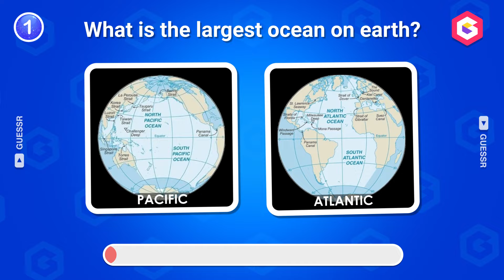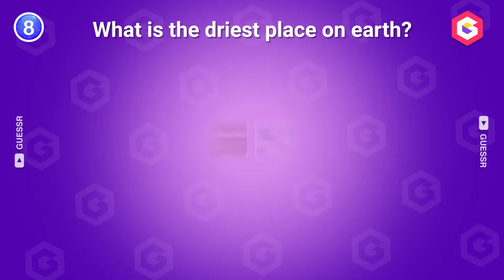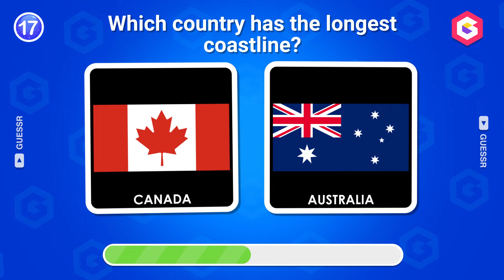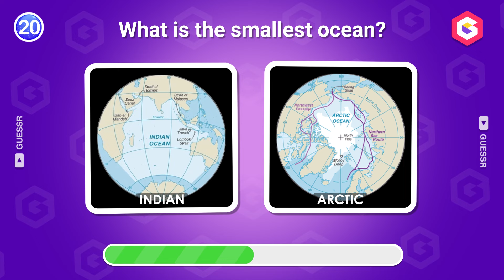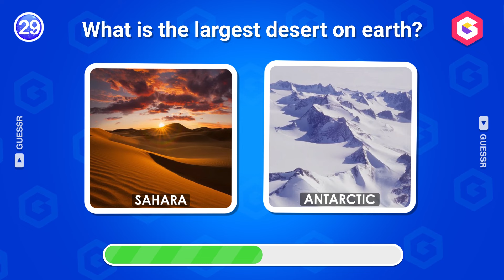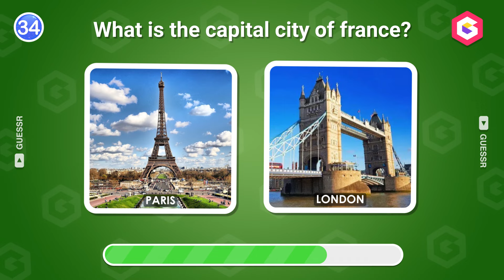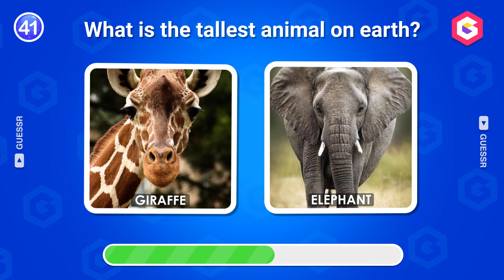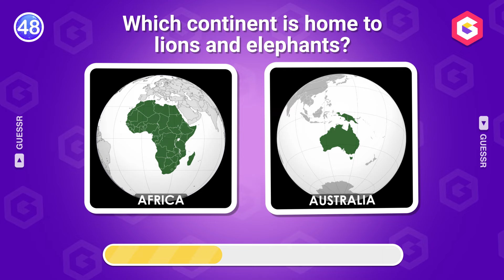🧠 How Much Do You Know About Our Earth? 🌍 50 General Knowledge Questions ❓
Test your knowledge of our amazing planet with 50 fascinating general knowledge questions about Earth! 🌍 From geography and natural wonders to climate and history, this quiz will challenge even the smartest minds. How much do you really know about the world we live in? 🧐 Whether you're a trivia expert or just curious to learn more, this video will put your Earth knowledge to the ultimate test! 🌱💡

Play along, challenge your friends, and see who knows the most about Earth’s secrets! 🌟 Make sure to share your score in the comments! 💬